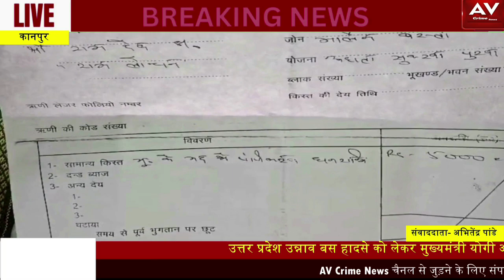Kanpur: नगर निगम बिना नोटिस के चलाया बुलडोजर,घर से हुए गरीब बेघर | Kanpur Nagar Nigam | News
Kanpur: नगर निगम बिना नोटिस के चलाया बुलडोजर,घर से हुए लोग बेघर | Kanpur Nagar Nigam | News

AV Crime News,
Breaking news,
Latest news,
Hindi news,
Hindi,
News,
Latest update,
Uttar Pradesh,
Kanpur news,
Kanpur hindi news,
Uttar Pradesh news,
Crime News,
Crime,
Live,
Live news,
Live latest update,
Live kanpur,
Viral,
Viral video,
Viral video Kanpur,
Live hindi news,
India,
India news,